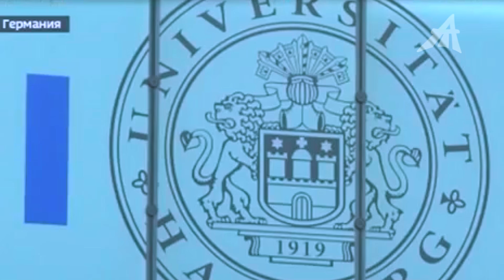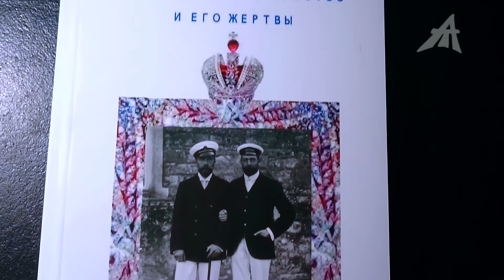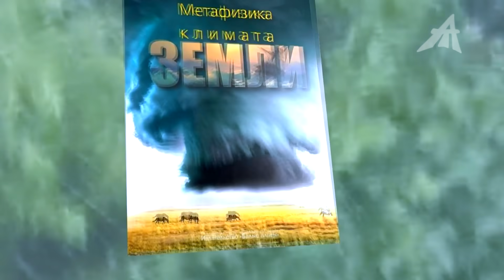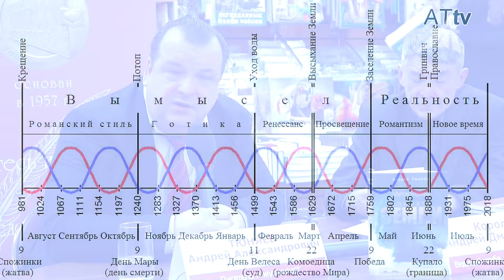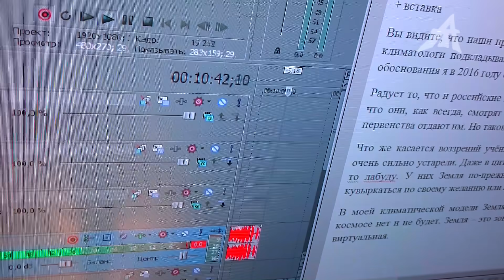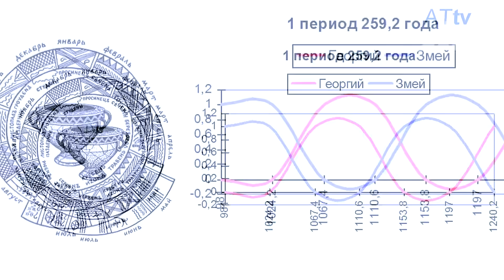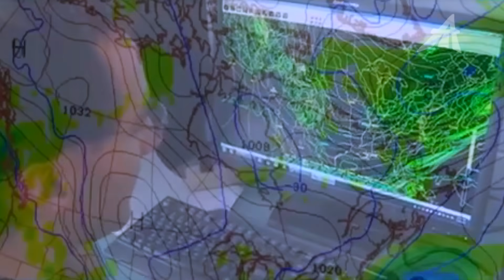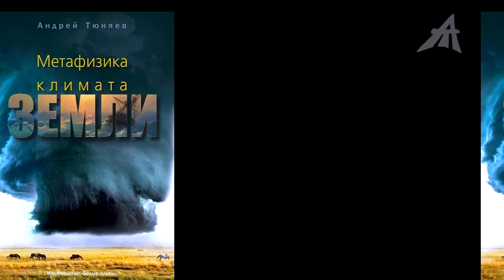Перевернётся ли Земля?